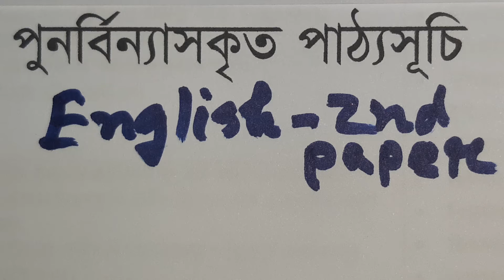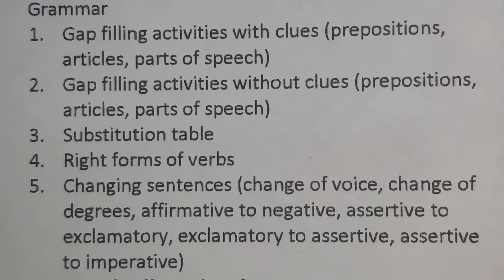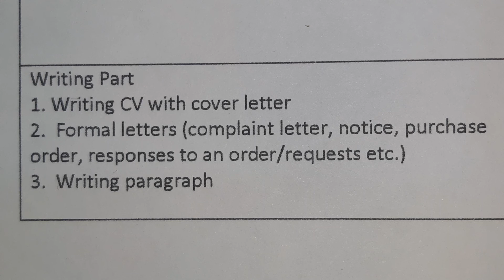Ssc Short Syllabus Of English 2nd paper|| English Syllabus 2021|| ইংরেজি সহজ সিলেবাস ২০২১।